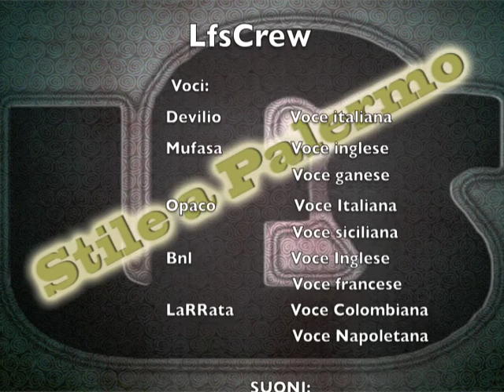LFS CREW DEEP PASSION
LfS CrEw-L'ALTRA FACCIA DEL SUD

Album:STILE A PALERMO

Rumori:SKIZZO LFS

Testi e Voci:MUFASA